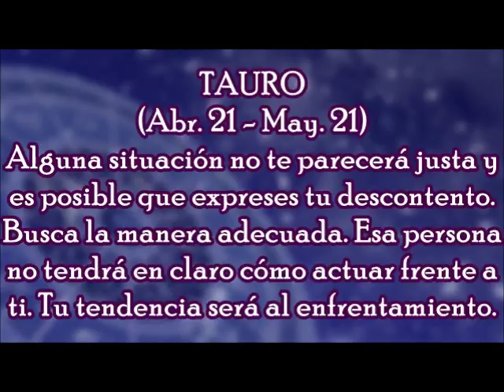Horóscopo del Día: Tauro / Jueves, 08 de marzo 2018